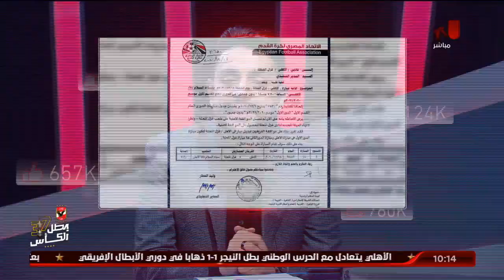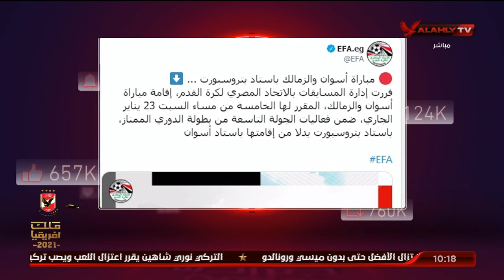أحمد اسامة ومحمد فارس ورد على السؤال المتكرر "لماذا لا يلعب الاهلي في الاسماعيلية"؟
شأحمد اسامة ومحمد فارس ورد على السؤال المتكرر "لماذا لا يلعب الاهلي في الاسماعيلية"؟  | الأهلي خط أحمر